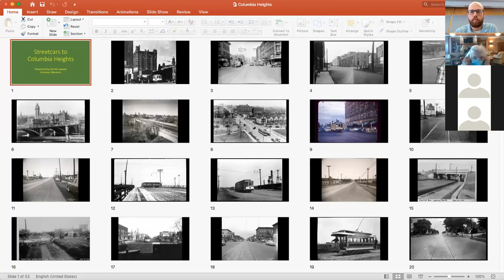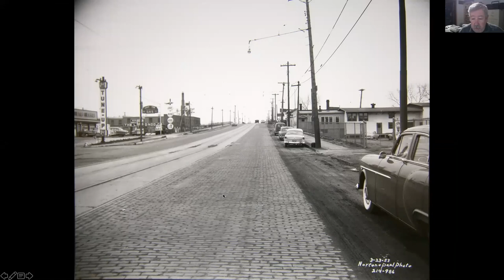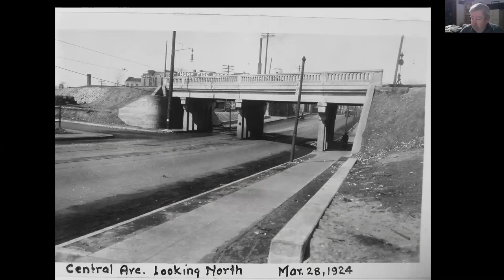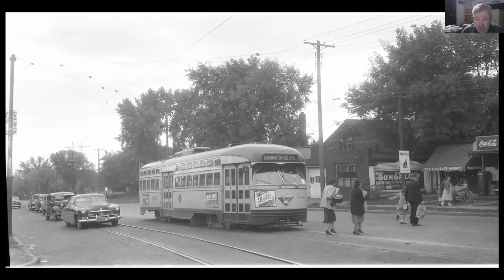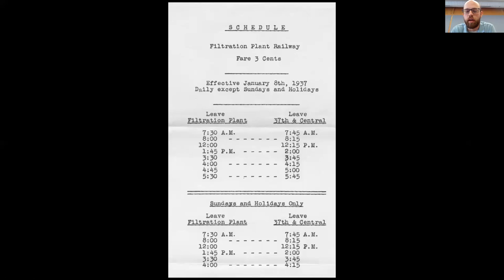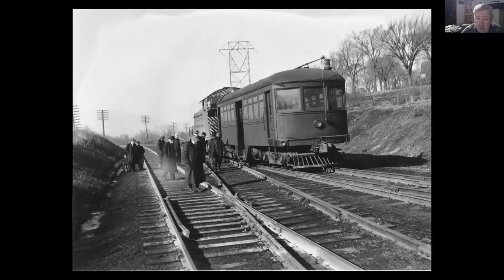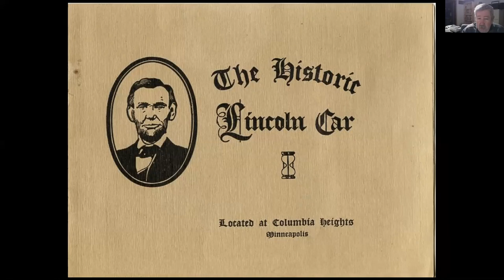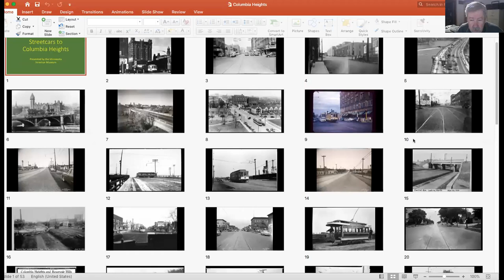Minnesota Streetcar Museum Presentation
Aaron Isaacs, of the Minnesota Streetcar Museum, hosted a presentation on the history of streetcars in Columbia Heights.

Columbia Heights was once home to streetcars from 1893 to 1951. One streetcar line came into Columbia Heights via Central Avenue and then turned onto 40th and ran down to 5th street. Another streetcar line turned onto Reservoir Blvd and traveled north to the Minneapolis Filtration Plant.

The town was to be served by the Central Avenue Electric Car Line on the east side, and the Electric Street Railway would be extended when and where needed. Thomas Lowry later extended a double streetcar track on Central Ave. from 29th to 40th Avenues, and a single track along 40th Ave. to 5th St. in 1916 (abandoned in 1954).